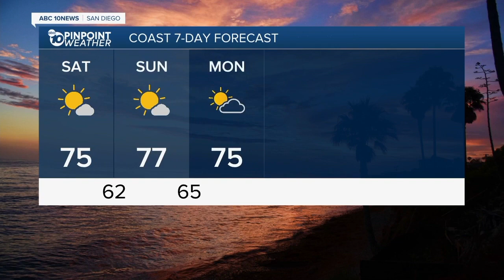ABC 10 News San Diego KGTV Latest Headlines | June 25, 9am